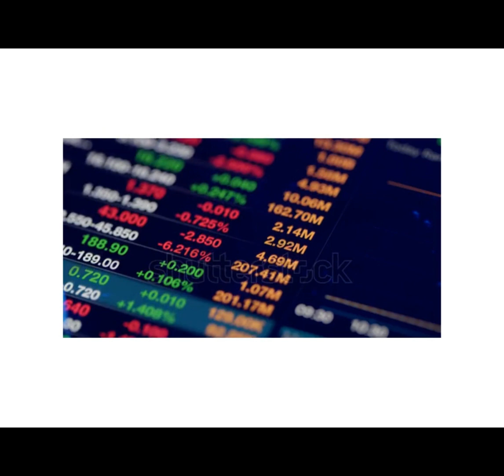Escaping the Rat Race - The failed school system of money. "Robert Kiyosaki'''.